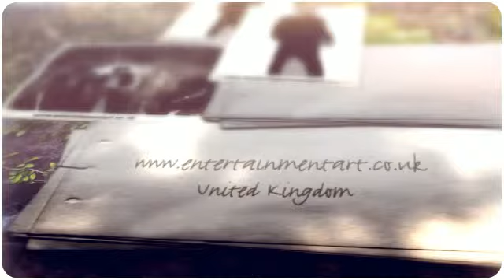Celebrity Cardboard Cutouts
- We provide high quality celebrity cardboard cutouts of your favorite musicians, bands, politicians, movie actors and other star icons in all sizes.